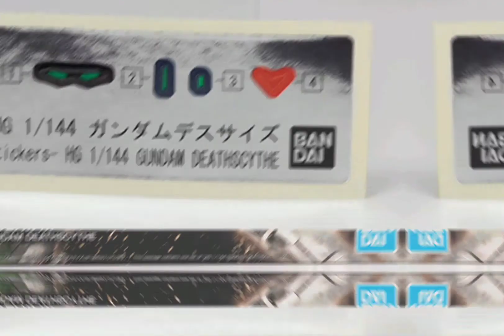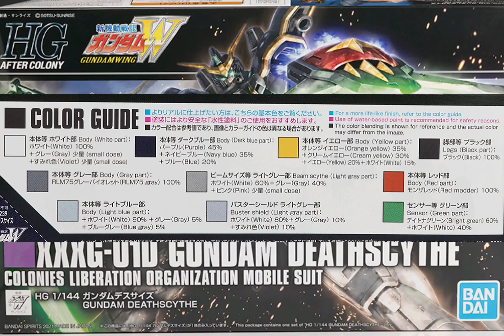Full display of HGAC GUNDAM DEATHSCYTHE (AKA GOD OF DEATH)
pics by schiphonic9